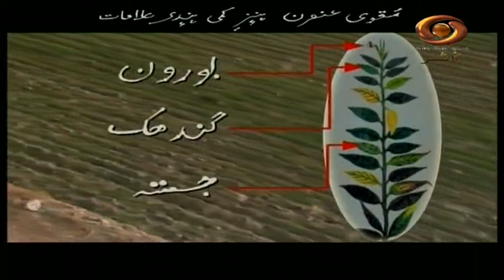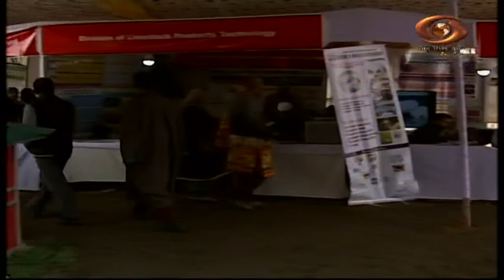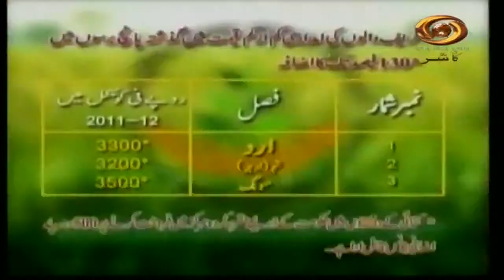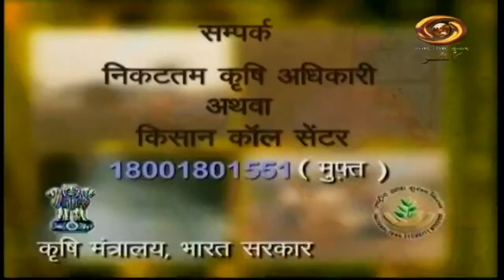Krishi Darshan: DD’s program on advanced technology in Agriculture sector | 14/10/2020